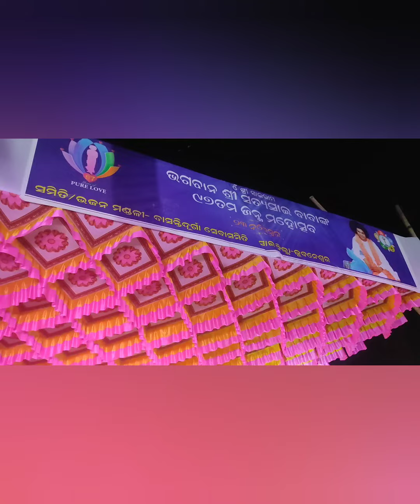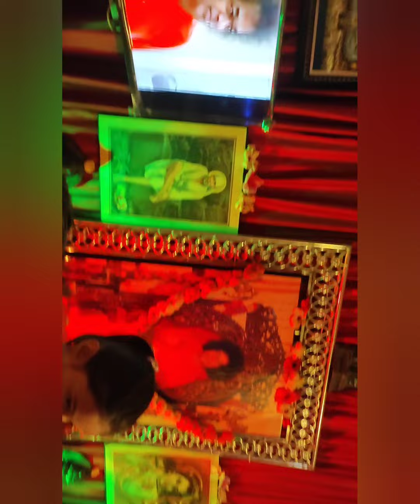97th Birthday Celebration at different places.